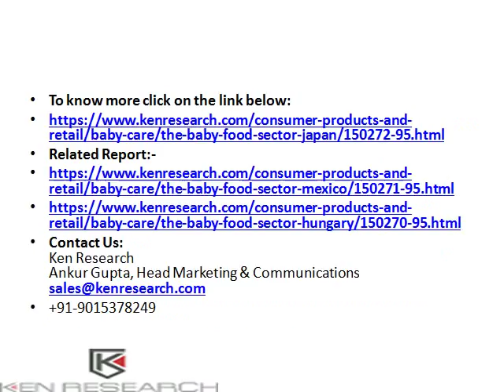Japan Baby Food Sector Market Research Report, Leading Players, Applications, Revenue :Ken Research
The baby food market in the country continued to grow in 2017 which was mainly due to the strong sales of prepared baby food and milk formula even though the number of new born babies continued to decline. The country’s growth is the main contributor that has led to a busier lifestyle for working people and with more females getting employed, the sales of milk formula and prepared baby food went up considerably.
Ken Research
Ankur Gupta, Head Marketing & Communications
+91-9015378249